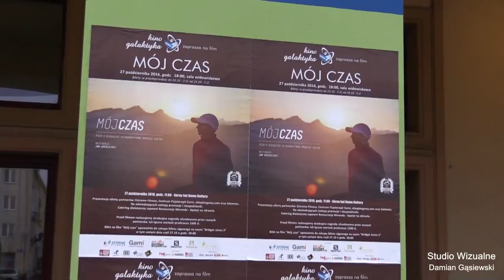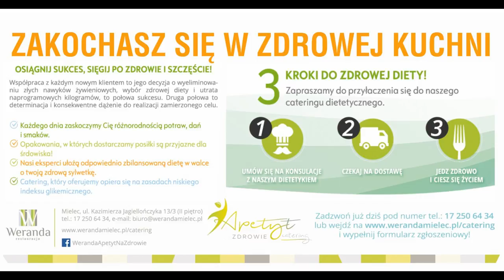Pokaz specjalny filmu MÓJ CZAS Magdalena Łączak Mielec 27.10.2016